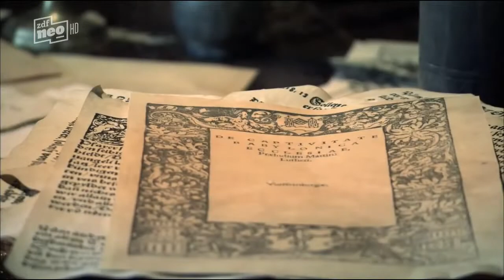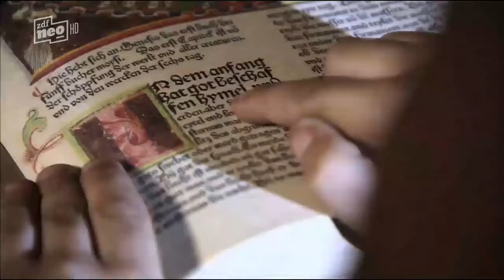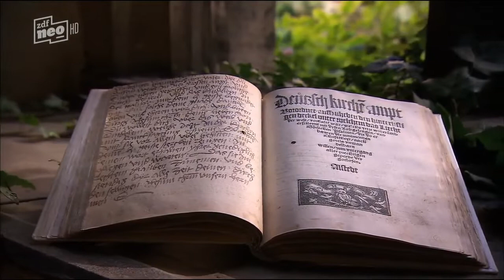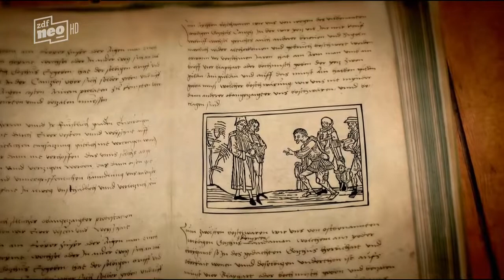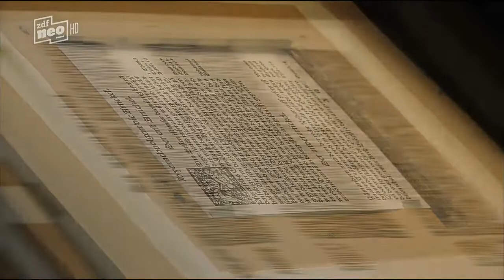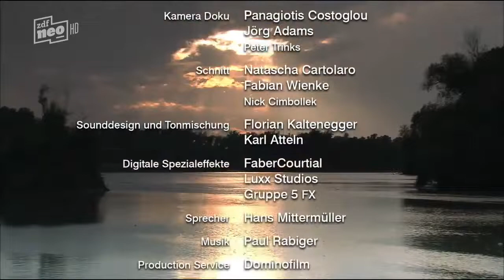Die Deutschen Staffel 2 Folge 5 Thomas Müntzer und der Krieg der Bauern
Der junge Priester Thomas Müntzer wandte sich gegen die kirchliche und weltliche Obrigkeit und forderte für alle Menschen das gottgegebene Recht auf Freiheit und Gleichheit. Als 1524 der Deutsche Bauernkrieg ausbrach, schlug Müntzer sich auf die Seite der Landleute und wurde zur Leitfigur des Aufstands. Seinen blutigen Höhepunkt erreichte der Konflikt mit den Landesherren in der Schlacht von Frankenhausen.